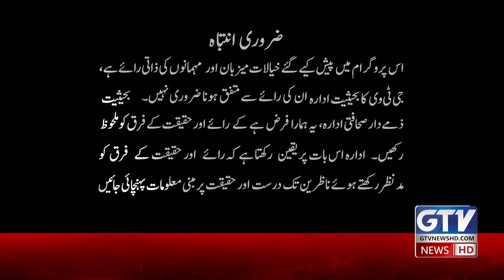Babar Azam Under The Criticism | Afghanistan Entry In Super 8 In T20 World Cup 2024 | Commentary Box